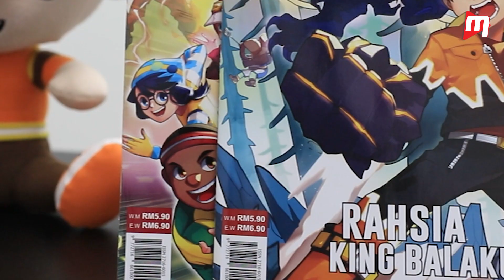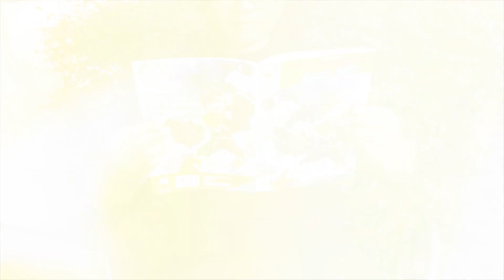BoBoiBoy Galaxy Musim 2 I Isu 2 Review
🔥Komik isu 2 dah beli ke belum? DAPATKAN SEKARANG di kedai² berhampiran anda!🔥